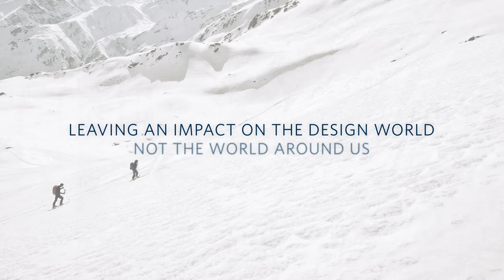Milliken - Collection Film - Northward Bound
Video by Rich Tea Films